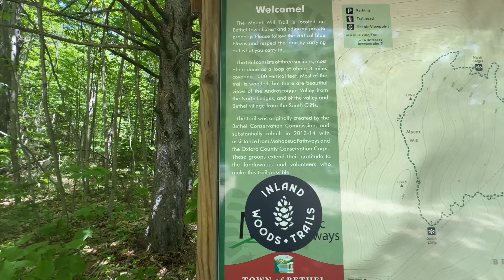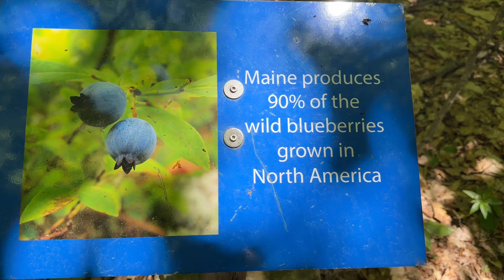Hiking Adventure on Mount Will in Maine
Hiking Adventure on Mount Will in Maine, May 25 2024 - First hike back after my 2024 Appalachian Trail LASH.  Matt and I head to Newry Maine and hike a moderate trail with elevation gain of 1036 ft and is 3.3 miles in length.  We get some great views at both the North and South Ledges.